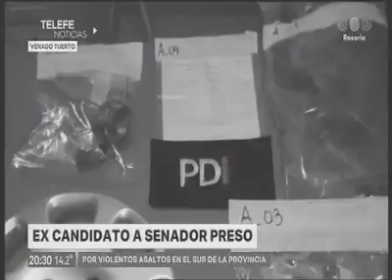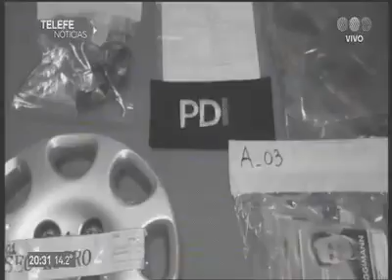C5 2029 excandidato detenido